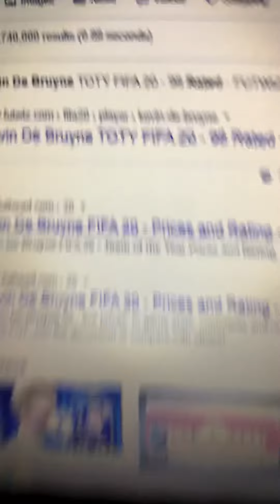I got a 98 kelvin de bruyne